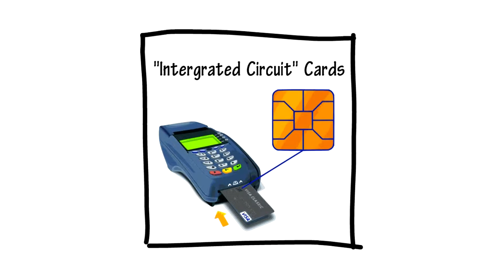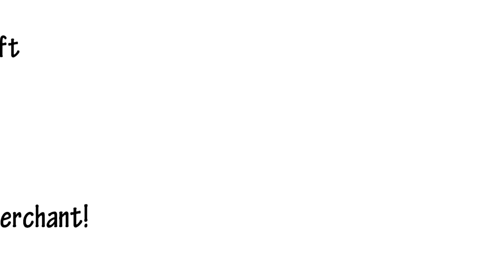What is an EMV Chip (Smart) Card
What is an EMV Chip (Smart) Card and Why Do I Care?